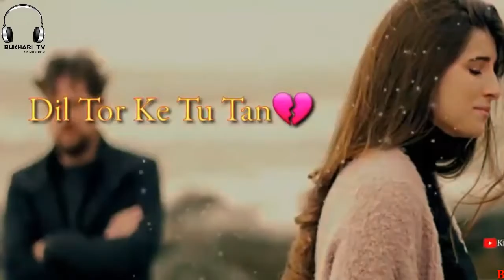Very Sad Broken Heart 💔💔💔 killer EyEs 👁👁👁Whatsapp Status Video By Bukhari TV